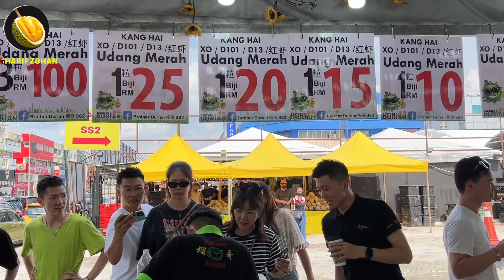Makan DURIAN musang king,The world's smelliest fruit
❇️LOCATION: Brother durian ss2 petaling jaya selangor